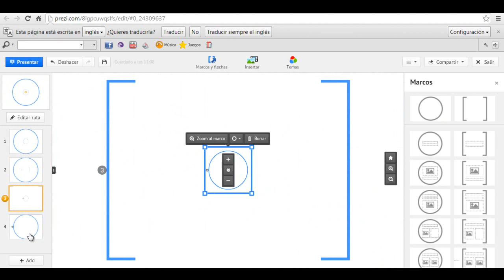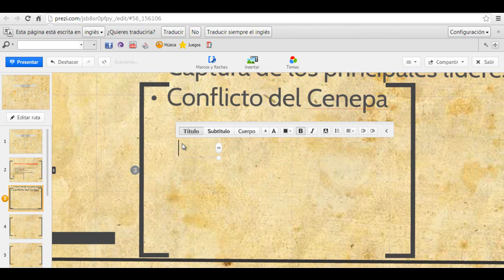creación de marcos